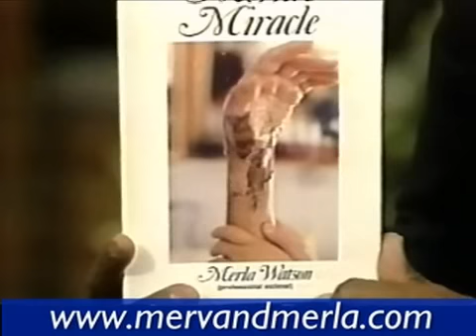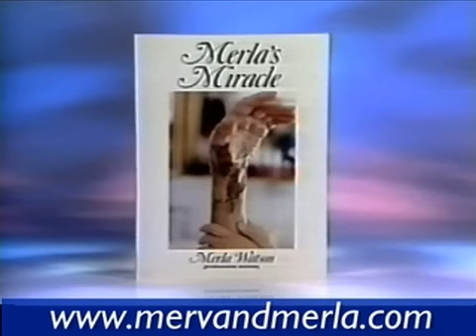Merv and Merla Watson - USA on The 700 Club Progam 2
Merv and Merla Watson sing and speak on Israel, miracles and the bible on the american tv show, The 700 Club